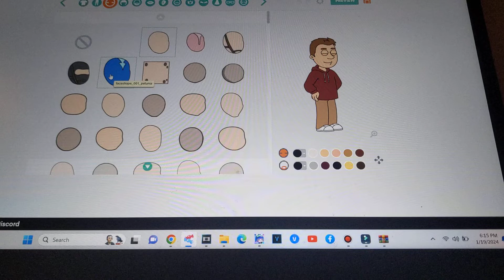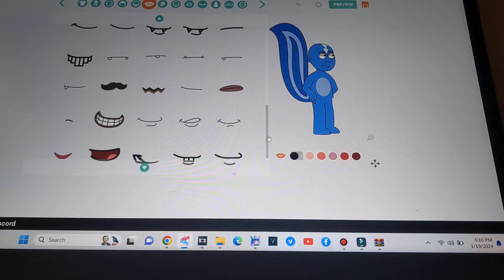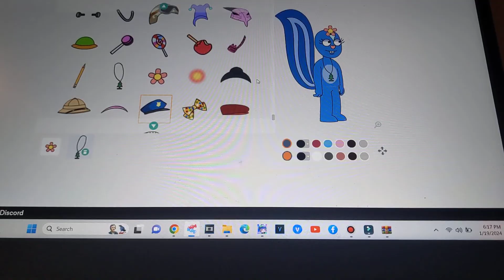How To Make Petunia On Wrapper Offline